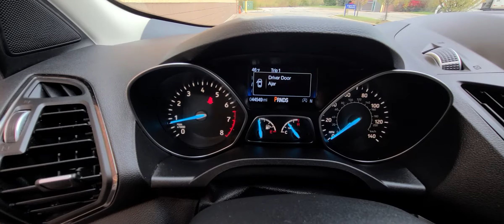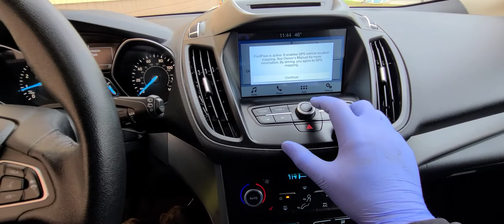2018 ford escape tan